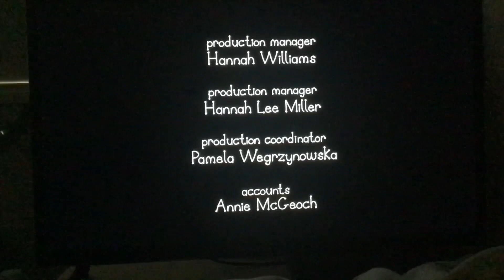End Credits (Song is Chicken Ride West)